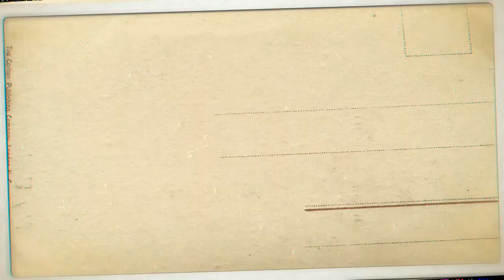Elipson Prestige Facet 24F Review - a 3 5 way speaker - Gadget Life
Elipson Prestige Facet 24F Review : a 3.5-way speaker

The Elipson Prestige Facet 24F is a 3.5-way speaker, which implies that each of its two bass drivers focuses on reproducing a different frequency range. This serves to optimize the drivers’ frequency response curve and enhance infrabass. One of the drivers is assigned a specific frequency range and thus works more efficiently below a set cutoff frequency. The Prestige Facet 24F’s frequency response ranges from 28 Hz to 25 kHz (for a sensitivity of 93 dB/W/m at 1 kHz).

The French brand has remained consistent with its use of bass-reflex technology, a technique Elipson helped develop after World War II and for which it has filed multiple patents. A large, flared port situated on the cabinet’s front panel hints at the speaker’s powerful bass output, or at least minimal noise related to air flow at high volume. The port was wide enough for us to reach in and touch the assortment of damping materials lining the interior of the cabinet.

The speaker’s front panel is a testament to the brand’s reputation for fine craftsmanship, and even the inside of the bass-reflex port benefits from a glossy lacquer finish. The same metal has been used around the basket of each driver and for the phase plugs of the low-mid drivers. The magnetized grills–covered with acoustic fabric–may be easily removed to fully enjoy the Elipson Prestige Facet 24F’s unique design.

What we liked:
The powerful bass register
The smoothness of the tweeter
The breadth of the soundstage
The finish quality